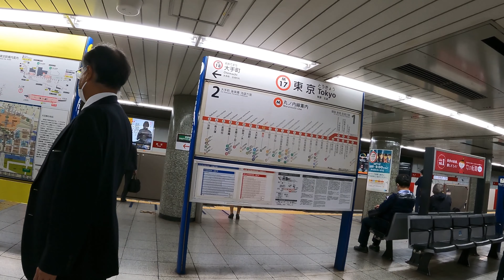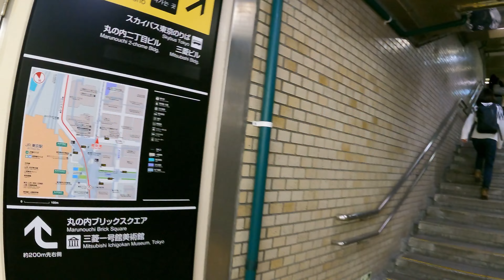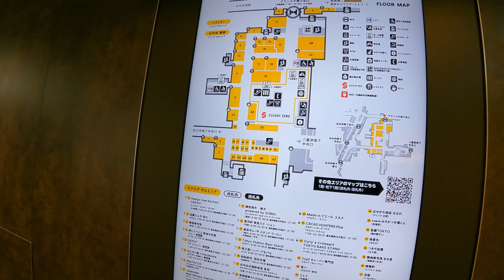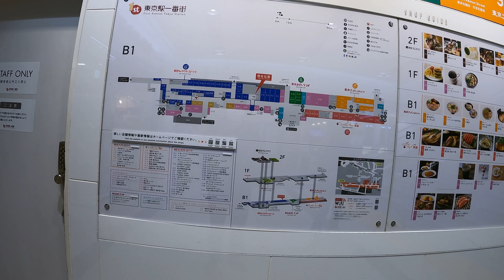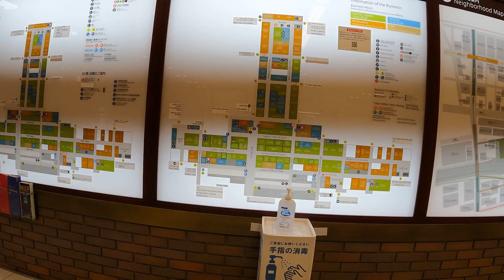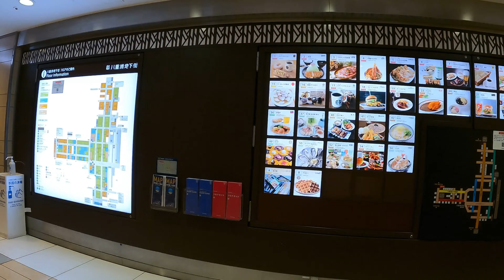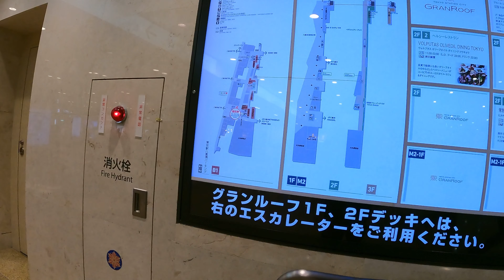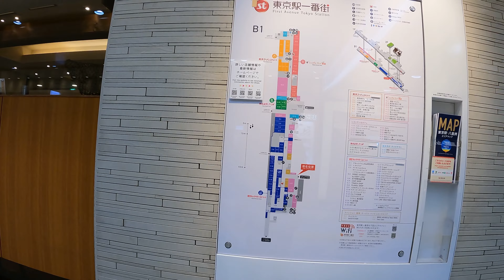Tokyo Station B1F Walk | Tokyo Underground Exploration | VXT TRAVEL | JAPAN 4K